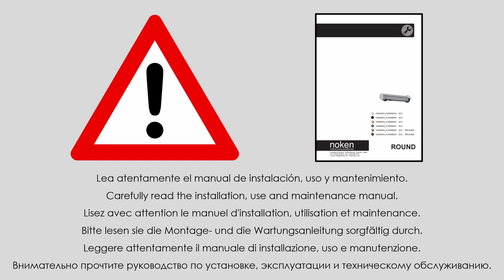How to install 1 water inlet basin mixer ROUND IR with battery power supply?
ROUND electronic basin mixer with 1 water inlet and 4 1.5V AA battery power supply installation guide.